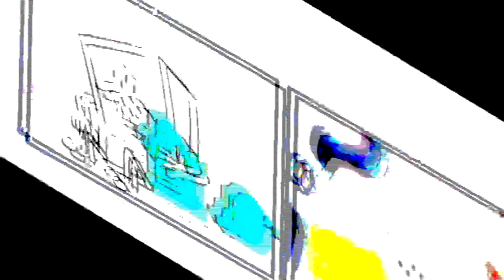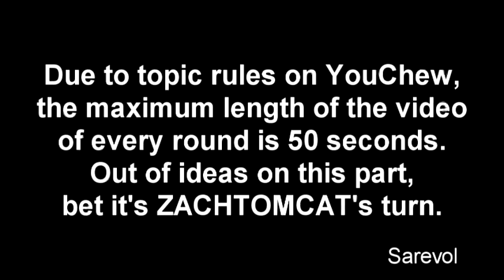Veg Replace Tennis ‘Lost in Bikini Bottom’ from Sketch to Screen SpongeBob Rounds